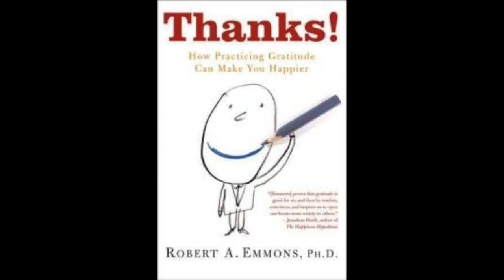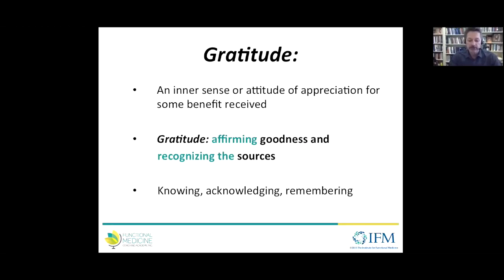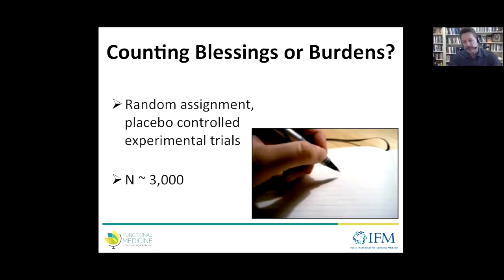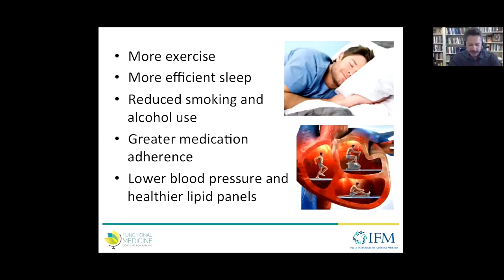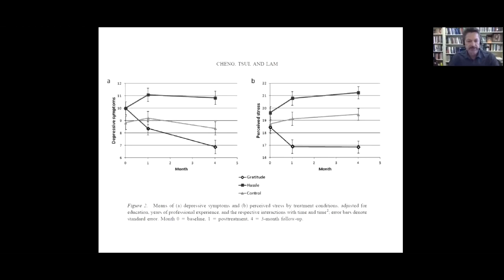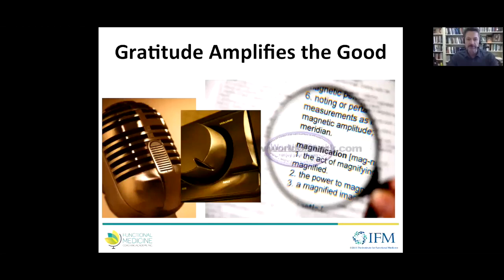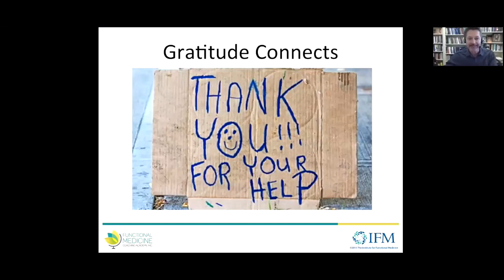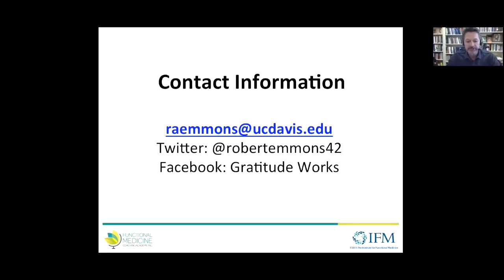What is Gratitude Robert Emmons M5